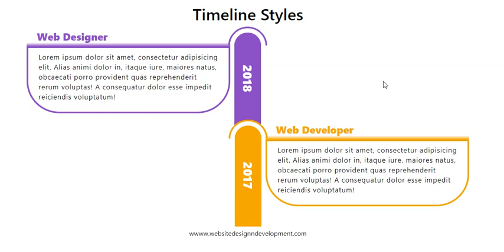Online Tutorial for Creative Timeline Styles 25 in CSS With Demo and Free Source Code Download